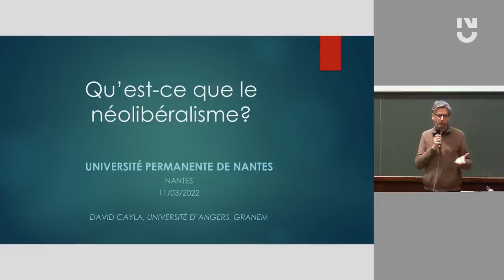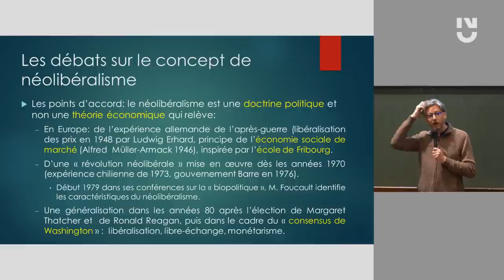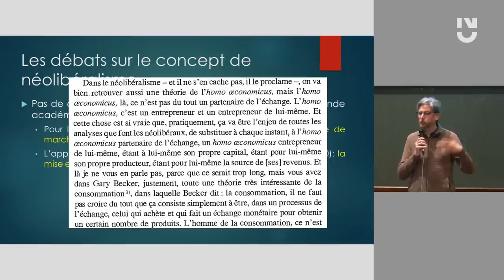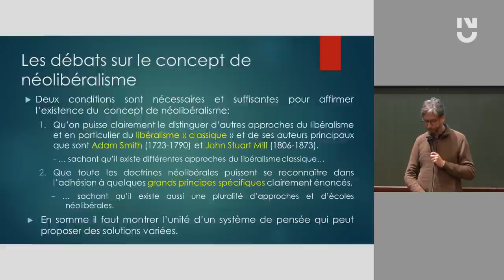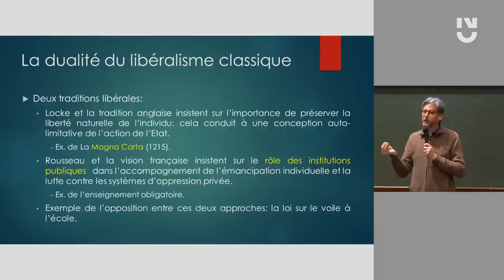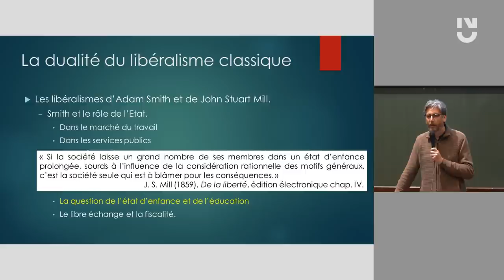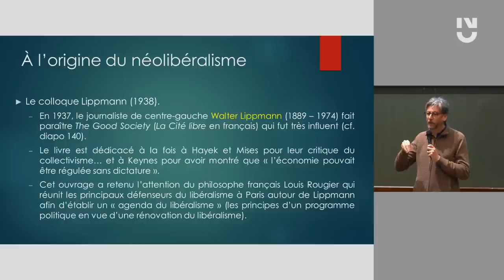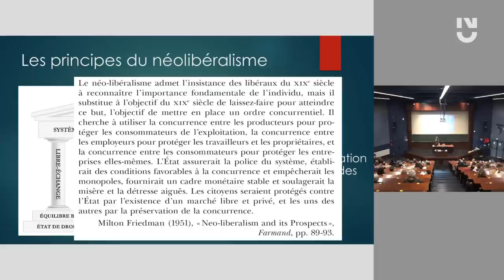David Cayla - Qu'est-ce que le néolibéralisme ?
Pour des nombreux intellectuels, les élections de Margaret Thatcher en 1979 au Royaume-Uni et de Ronald Reagan en 1980 aux États-Unis ont conduit à transformer le rôle de l’État dans l'économie en ouvrant une ère "néo-libérale" fondée sur une confiance aveugle dans les mécanismes de marché. Inspiré des travaux d'économistes tels que Milton Friedman ou Friedrich Hayek, le nouvel art néolibéral de gouverner a effectivement transformé le monde en profondeur. Néanmoins, il est sans doute réducteur de caractériser le néolibéralisme comme une simple réduction du rôle de l’État. En pratique, la gouvernance néolibérale s'apparente davantage à une "gouvernance par les nombres" (pour reprendre l'expression d'Alain Supiot) qui s'appuie sur un État fort. Son objectif principal est de mettre en œuvre un management tendant à développer des mécanismes incitatifs afin d'optimiser les comportements individuels. Dans ce cadre, la mondialisation et l'extension des marchés tiennent un rôle central.

David Cayla est économiste, enseignant-chercheur à Angers et chercheur au Granem. Membre du collectif des Économistes atterrés il a publié de nombreux ouvrages dont L’Économie du réel face aux modèles trompeurs (2018) et Populisme et néolibéralisme : il est urgent de tout repenser (2020), tous deux aux éditions De Boeck Supérieur. Il défend une science économique ancrée dans les sciences sociales.